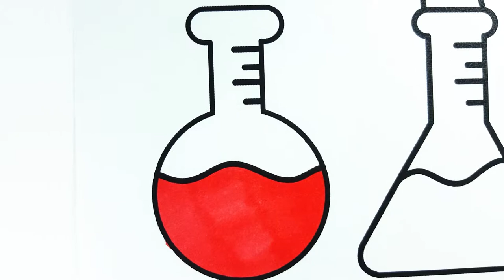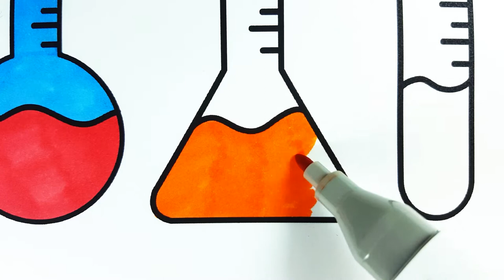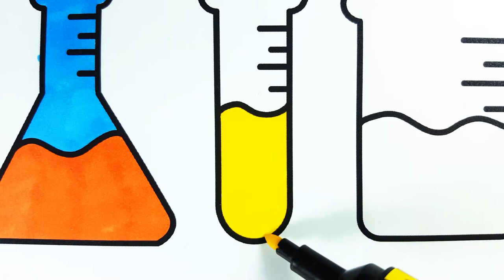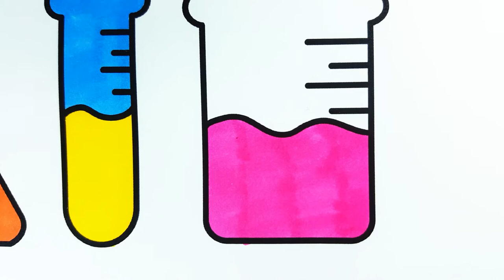How to draw Rainbow beakers | Drawing and Colouring video for kids - learn color